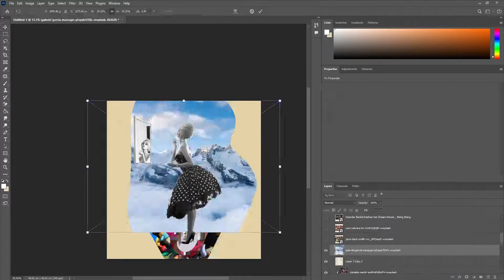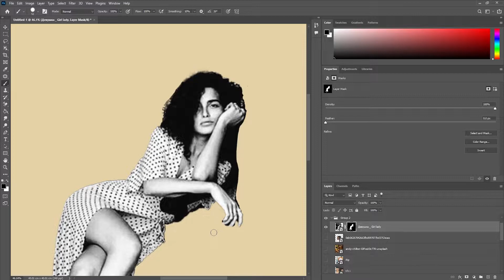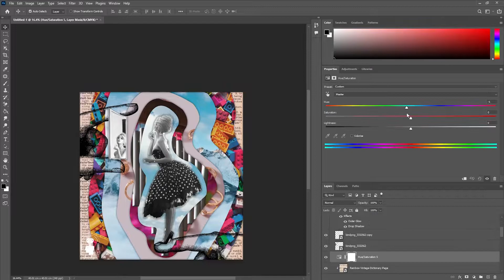How I Made Collage Art for International Women's Day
I was tasked with making 4 art pieces for the International Women's Day for an organization I was working with. Somehow Zodiac signs and the elementals are supposed to be connected with this day? Find out if I ever made the pieces or just went on a big tangent.